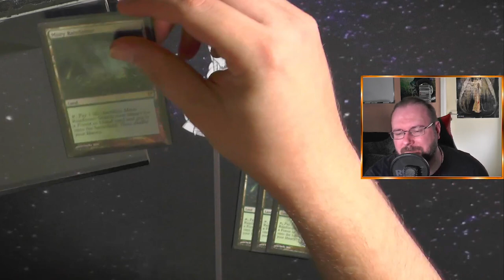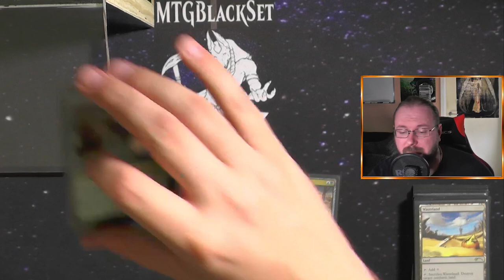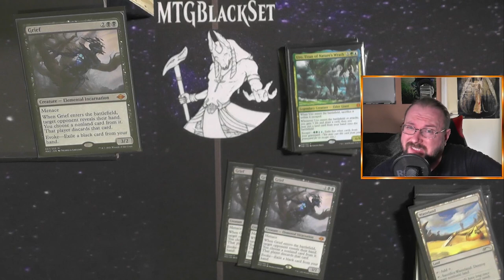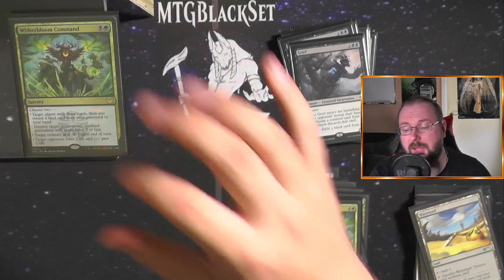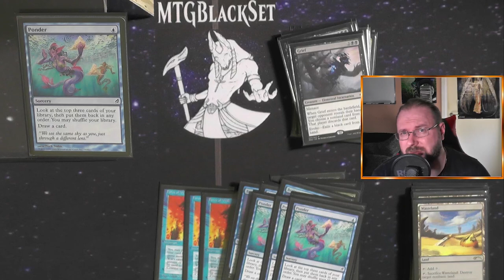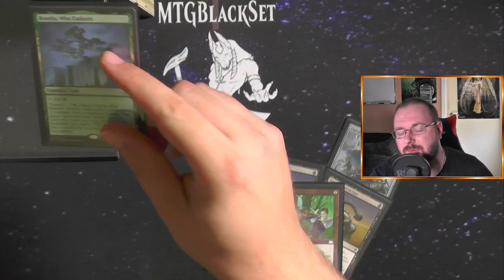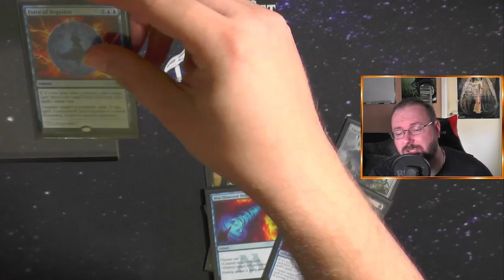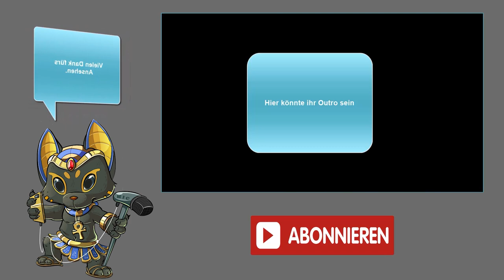BUG Scam [Legacy MTG Deck Tech]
Wie ihr wisst habe ich in letzter Zeit viele Turniere mit BUG Scam gewonnen oder im Falle von @EULegacyMasters mehrere Top 8 gespielt.
Sogar ein Italian Legends Booster hab ich auf der MCBarcelona gewonnen!
Die meisten meiner aktuellen Erfolge habe ich diesem BUG Scam zu verdanken welches ich von @AndreaMengucci übernommen und für mich angepasst habe :)
Also schauen wir mal rein :3

0:00 Intro
1:24 Länder
3:29 Kreaturen
9:01 Zauber
15:26 Sideboard
21:14 DeckTalk
22:31 Outro